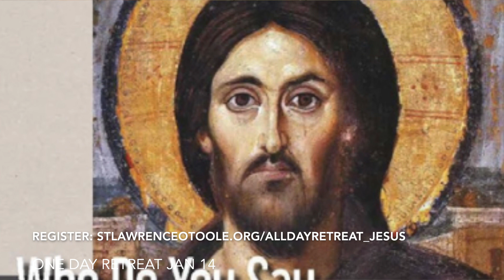Friday Flash Jan 6 23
Fr. Rich shares how to join us for our trip to Washington DC to March for Life on Jan. 20th. Also, we have a bunch of great faith-formation classes coming up, and he encourages us to go to Eucharistic Adoration. It will change your life.